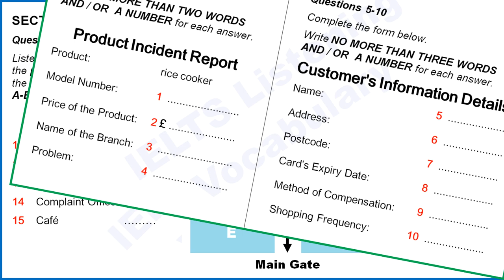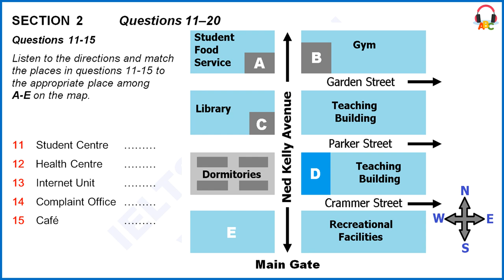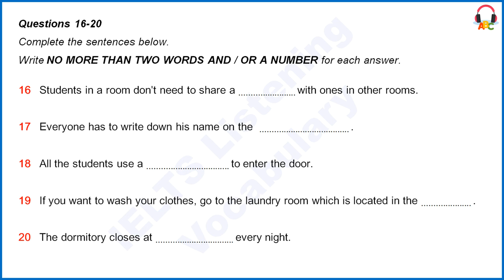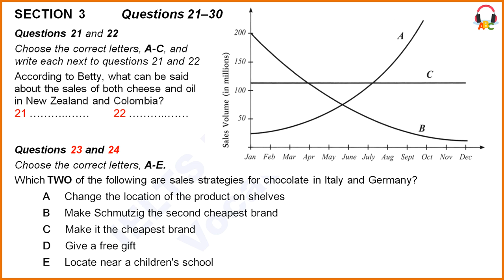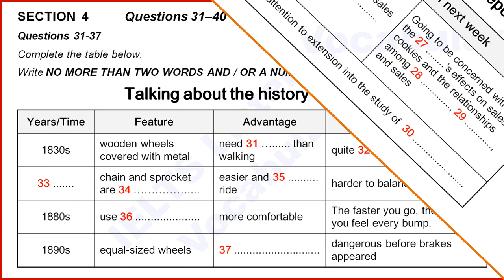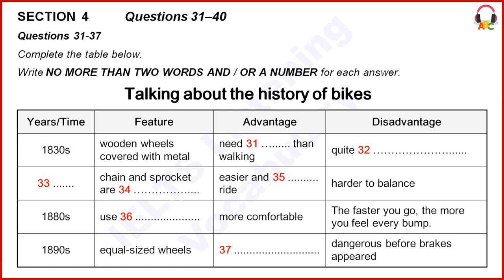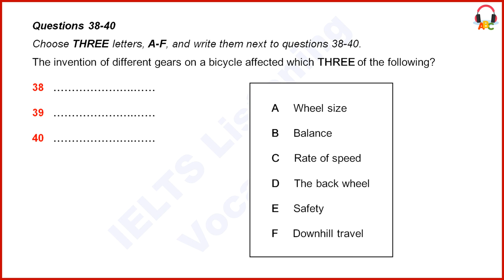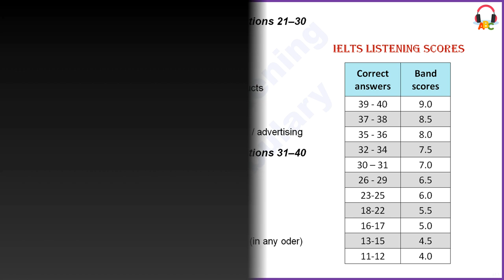IELTS Listening Practice | Test 3 | Mobile phone Version | Special Edition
Timely Answers and Explanations, Clear Questions, Pure Sound, Easy Seeking, Mobile Phone Orientation.

Answers:
[00:00]  Introduction
[00:42]  Section 1, Questions 1–10
[02:28]    1   R242
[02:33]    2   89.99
[02:50]    3   City Center/Centre
[03:00]    4   escaping steam
[04:47]    5   Herbert Hewitt
[04:49]    6   84 Park Road
[04:55]    7   B0241DJ
[05:41]    8   April 2008
[05:50]    9   refund
[06:15]  10   once a month
[07:11]  Section 2, Questions 11–20
[08:39]  11   E
[09:15]  12   A
[09:42]  13   B
[10:35]  14   D
[11:10]  15   C
[12:15]  16   bathroom
[12:47]  17   food containers
[13:28]  18   code
[14:09]  19   basement
[14:29]  20   11:30
[15:34]  Section 3, Questions 21–30
[17:09]  21   B  (in new zealand the sales of both oil and cheese have declined pretty
steadily)
[17:19]  22   C  (in colombia the volume of sales for both products has remained
the same)
[18:10]  23   A  (in Italy, Kostig the most expensive brand pays shop owners to put the candy just about knee-high for an adult...)
[19:13]  24   B  (for a long time the biggest selling brand was Schmutzig mostly because it was the second cheapest...)
[20:06]  25   colour / color
[20:10]  26   cleaning products
[20:22]  27   container
[20:29]  28   materials
[20:31]  29   image
[20:52]  30   advertisement / advertising
[21:50]  Section 4, Questions 31–40
[23:17]  31   less effort
[23:58]  32   uncomfortable
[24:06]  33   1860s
[24:17]  34   connected
[24:35]  35   smoother
[24:41]  36   rubber wheels
[26:15]  37   safer
38, 39, 40   C-D-F (in any oder)
[27:46]  38   C  (changing gears is what makes those fast speeds possible...)
[27:54]  39   F  (so you can put it on a higher gear for downhill...)
[28:01]  40   D  (you'll notice this gear shifting mechanism is attached to the back wheel)
[28:29]  Answers
[29:05]  The end
* Correct answers to band score:
  39-40: 9.0
  37-38: 8.5
  35-36: 8.0
  32-34: 7.5
  30-31: 7.0
  26-29: 6.5
  23-25: 6.0
  18-22: 5.5
  16-17: 5.0
  13-15: 4.5
  11-12: 4.0